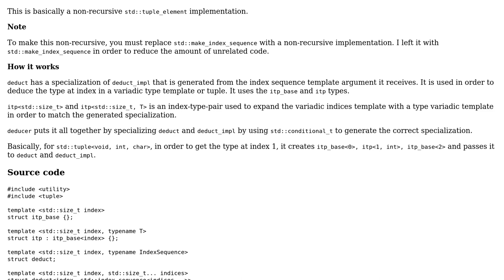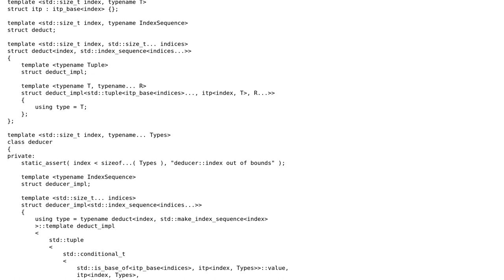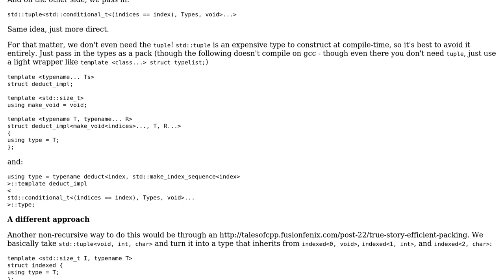A non-recursive tuple_element‹index, Tuple› implementation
With thanks & praise to God, and with thanks to the many people who have made this project possible! You are responsible for your own actions.